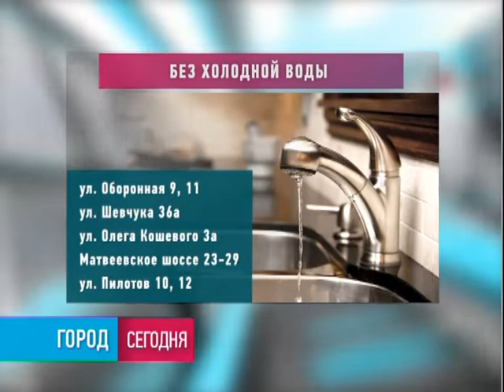Город. 18/02/2019. GuberniaTV